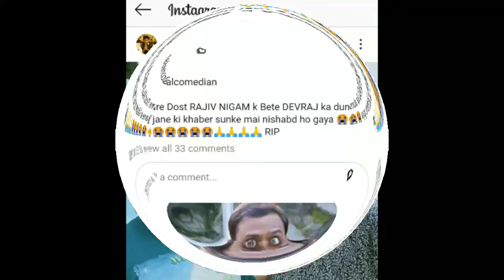पिता के बाद हुआ बेटे का निधन Pita Ke bad Hua bete ka nidhan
surpriseRajeev Nigam is a talented comedian who has appeared in several Hindi TV comedies. On Listening to his views regarding the Hindi comedy world and its forthcoming prospects, it seems that he is actually a thoughtful comedian who not only entertains people but also keeps his own eyes open about the shifts in the popular comedy styles. What`s more, if you see this comedy genius to adapt with every move of the viewer likings while keeping the freshness intact. He is the man behind the popular comedy series Movers and Shakers and Carry On Shekhar, where he actually created the content. He has been popular among viewers by his long stint with many major comedy platforms like Laughter Challenge 2 and The Comedy Circus Jubilee show, as a stand-up comedian.
He has been associated with popular daily television comedy series Comedy Nights with Kapil. He hails from a very modest background &amp;amp; belongs to the industrial city of Kanpur, Uttar Pradesh. He seems to enjoy his ride as a stand-up comedian, but he also desires to try other media as well.
Like recently, he was in the news for his plans to write a book titled Angrezon Bharat Wapas Ayo, which he describes as an attempt to make people aware of our conditions and their special unique responses to them. He is also planning to write a comedy script which he wants to take the form of a comedy film, for which he is in contact with some leading directors of the Contemporary Hindi Cinema.